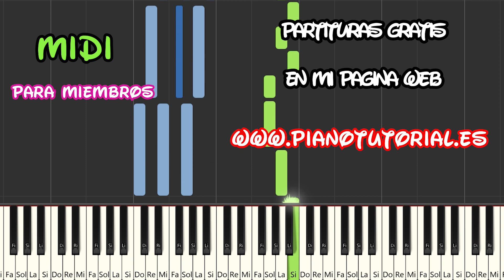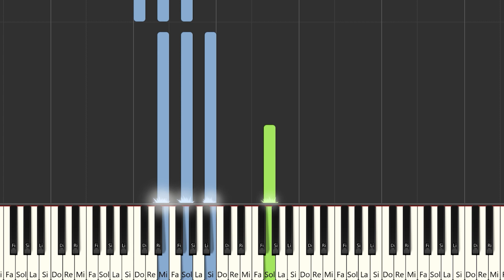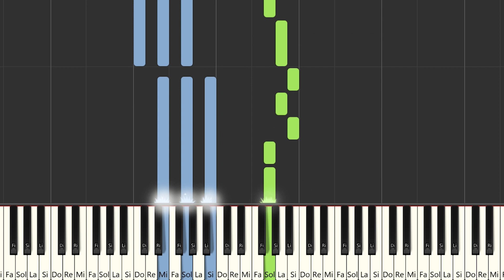Anitta - Envolver | Instrumental Piano Tutorial / Partitura / Karaoke / MIDI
Aquí tenéis el tutorial de cómo tocar @anitta  - Envolver  con la partitura , el vídeo y el MIDI